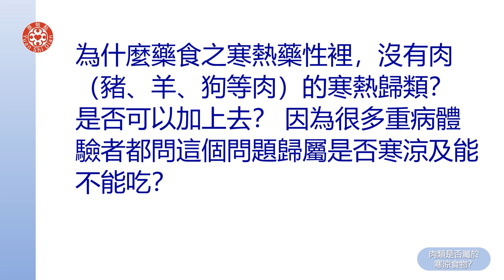2021提問答疑-肉類是否屬於寒涼食物